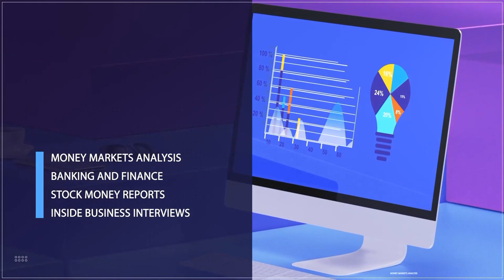Economy: Focus On Minimum Wage State's Solvency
Muktar Mohammed, International Finance And Economic Analyst, Joined Us To Discuss